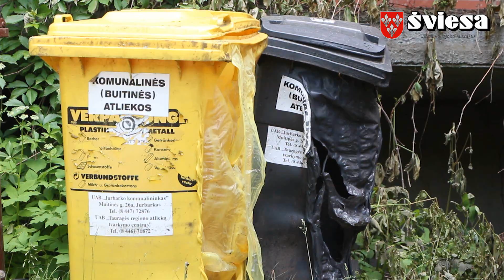Sudegė automobilis, nukentėjo žmogus